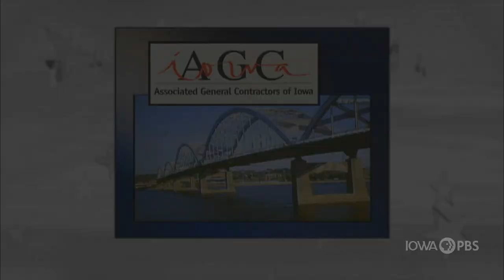Reporter Roundtable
This edition of Iowa Press convenes a panel of 2020 campaign reporters for a roundtable discussion to preview the upcoming Iowa caucuses.

Joining moderator David Yepsen at the Iowa Press table are Kay Henderson, news director for Radio Iowa; Jeff Zeleny, senior White House correspondent for CNN; John McCormick, national political reporter for the Wall Street Journal; and James Pindell, political reporter for the Boston Globe.